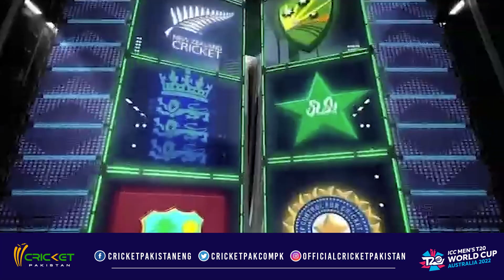Pakistan 20 runs aur karlayta to jeet jata | Josh Jaga Dey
Cricket Pakistan’s YouTube channel is managed by Dot Republic Media. All Copyright Rights Reserved.